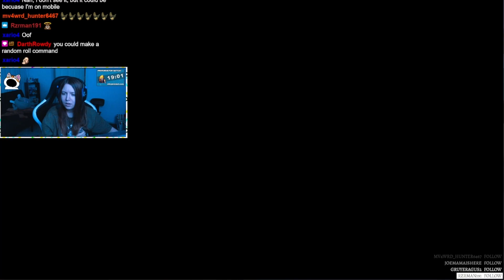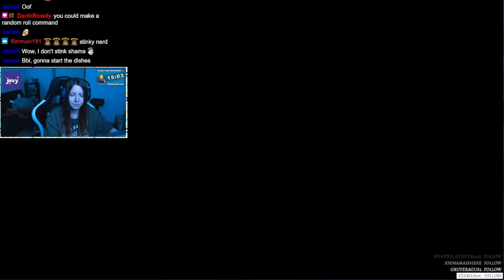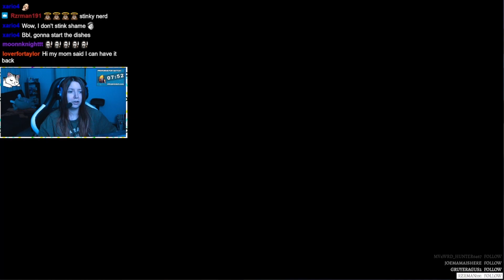MURDER in my BASEMENT?!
If you wanna watch my lives, head on over to twitch!

☼Interested in the Paranormal? Or Ghost hunting shows? When I am not gaming I do paranormal investigating! So be sure to check that out if it interest you :)